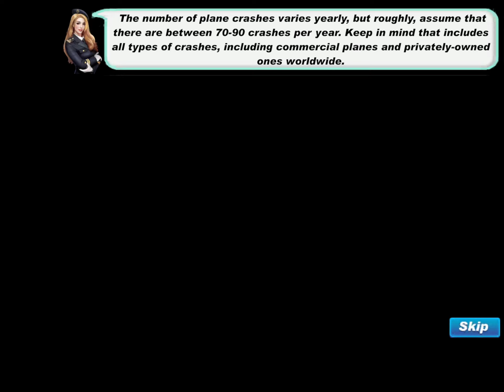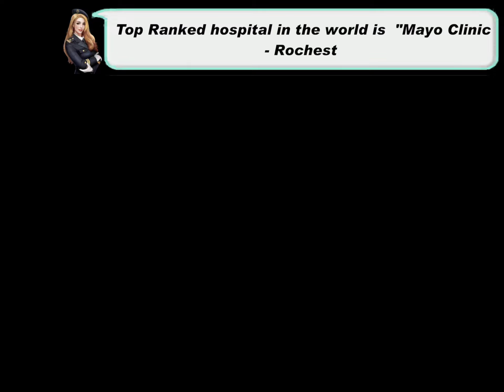City Bus 🚌 Simülatör - Gameplay Walkthrough Part 1 ( İOS - ANDROİD Gameplay)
The amazing game series continues. Watch carefully. Write in the comments! Enjoy watching.

Please click on the links below to watch the rest of the series;

For The Music Playing In Our Video;
Soundtrack or Youtube Library

Very Soon..

You can reach by mail!